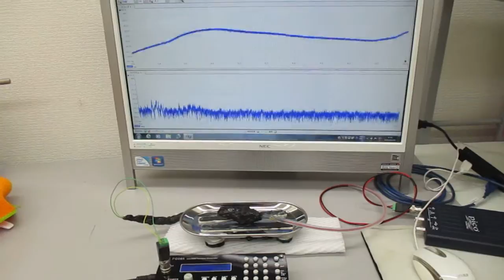超音波のダイナミック制御（超音波システム研究所）